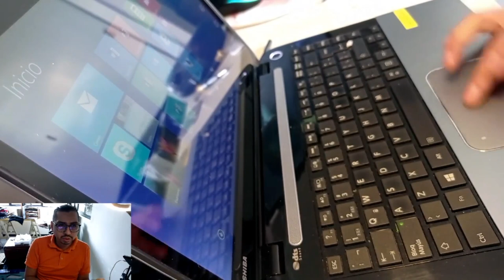Mantenimiento y Limpieza Toshiba Satellite S40Dt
Toshiba Satellite S40Dt